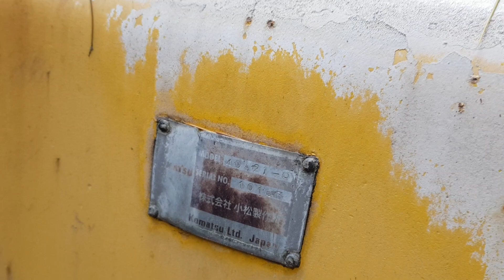[ Winwin Used Machinery ] Used Bulldozer KOMATSU D85EX-15 28ton 2004yr For sale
Winwin Used Machinery is exporting used construction equipment to the world.

Looking for a Used Construction Equipment [ Drilling rigs, tunneling drills, road roller,  excavator, Crane, Compressor, motor grader, pile driver, bulldozer, wheel loader etc ] in Korea ? You've come to the right dealership! At Winwin Used we provide everything construction equipment , with great prices and customer service. With used Construction Equipment from Korea's Winwin Used you'll get a reliable and powerful used construction equipment at a price you can afford. Call us or visit from Central Asia, Middle East countries, Russia or Southeast Asia and see us in person.

Winwin Used is located near Seoul, in Korea.
At Winwin Used, we pride ourselves at being the best and working our hardest to get you the used construction equipment that you want !
Winwin Used is a full-service greater Seoul Dealer located in Korea.
To view the Certified Pre-owned construction equipment and used excavators, loader, forklift search our inventory section.
Winwin Used is known for our excellent inventory of genuine construction equipment parts and accessories and our Fast & Easy Service department.
Check out our Specials, since they are ever-changing, you never know what type of great deal you can find at Winwin Used selection for more great deals!
Searching for a used construction equipment near Korea ?
You've come to the right dealership!
At Winwin Used we provide everything Construction Equipment with great prices and customer service.
With a used construction equipment from Winwin Used you'll get a reliable and powerful equipment at a price you can afford.

1. used Construction equipment.
-drilling rig
-concrete pump truck
-pile driver
-tunneling drill
-crane
-silent piler
-roller
-excavator
-rock drill
-loader
-compressor
-etc
2. used construction equipment parts
3. etc

Skype ID : eboyshop1